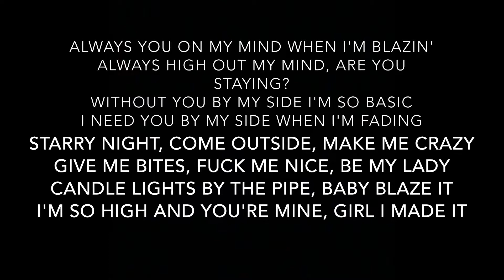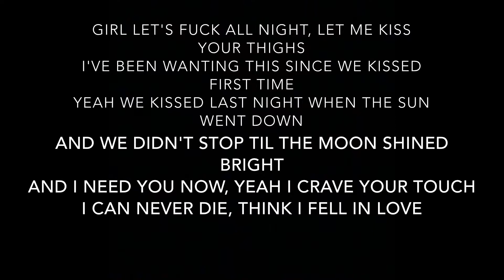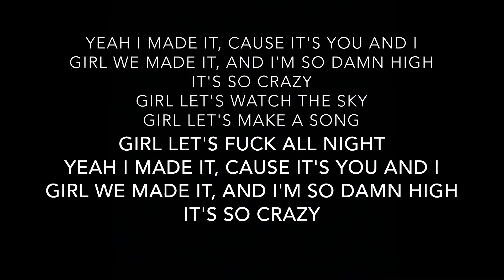Lil Happy Lil Sad - U & I (Lyrics)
Artist: Lil Happy Lil Sad
Album: Long Nights (EP)

Producer: Lil Happy Lil Sad
Writer: Lil Happy Lil Sad